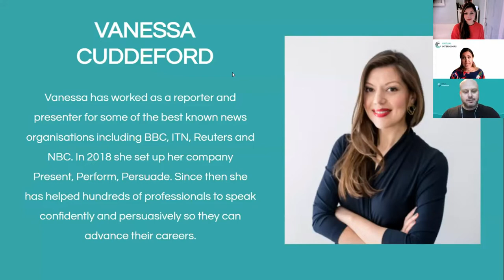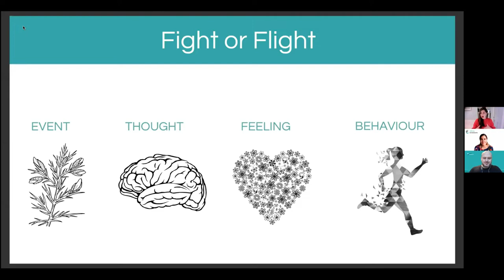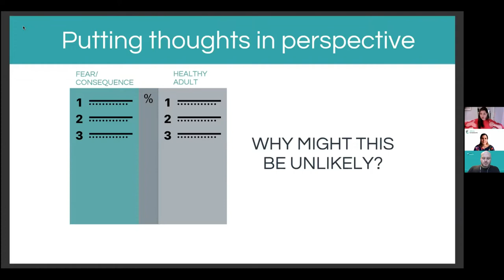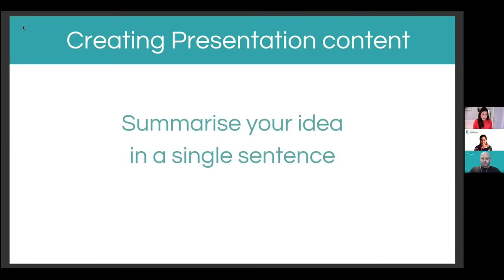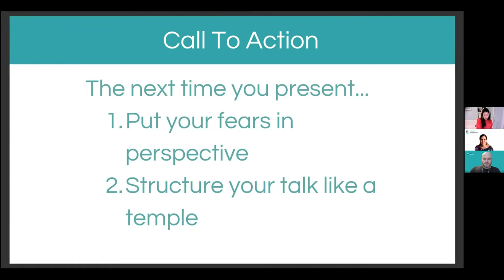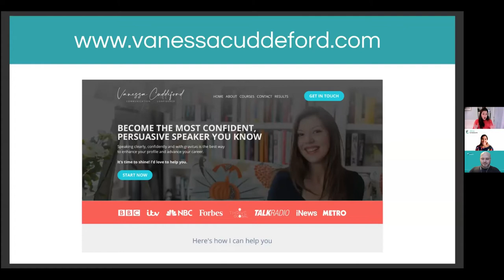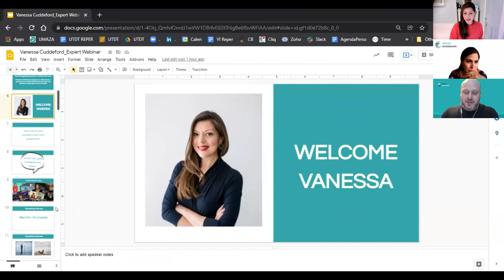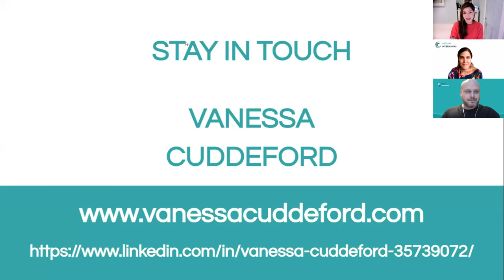Boost your confidence for a work presentation by Vanessa Cuddeford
For many years, Vanessa Cuddeford worked as a news anchor and she was very successful. However, she struggled with public speaking nerves - which she learnt to overcome! In this webinar, she will tell us why speaking nerves are natural and how we can tackle them. She will also share some tips for presenting clearly and persuasively focusing on how to put content together.

Stay in touch with Virtual Internships: Instagram: @virtualinternships / on Twitter @onlineinterns / on Linkedin